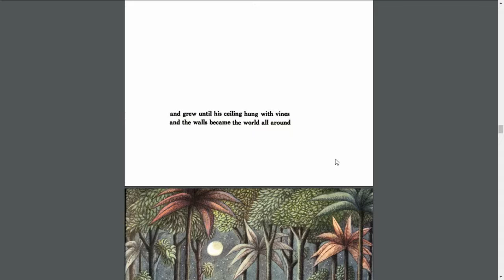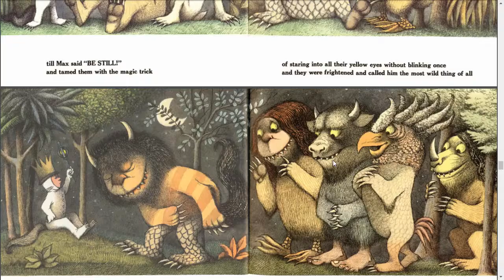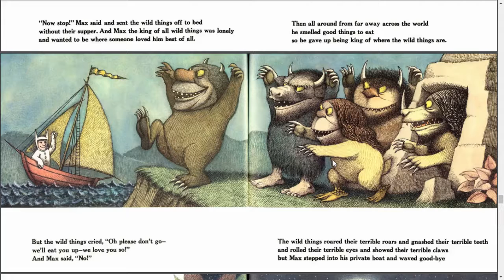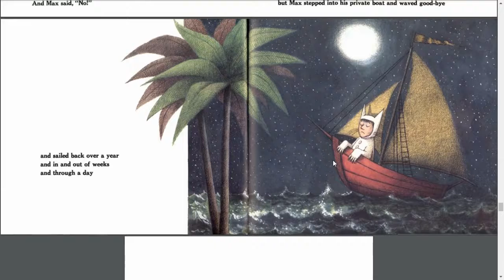WHERE THE WILD THINGS ARE - READ ALOUD BEDTIME STORY FOR KIDS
Recorded by Harry from Sun Santa Truong Yen